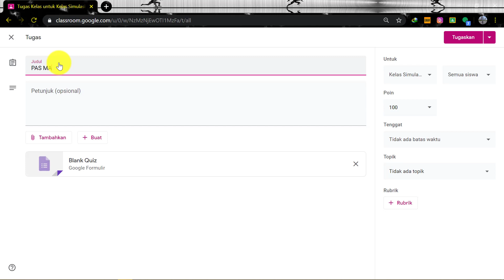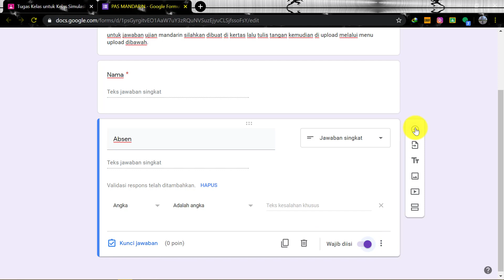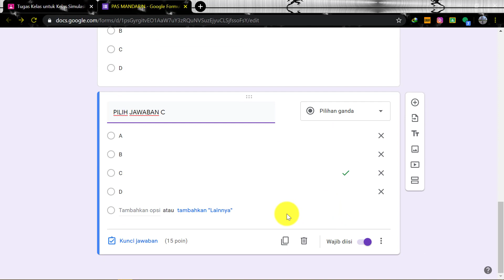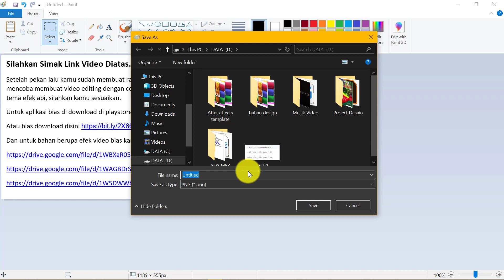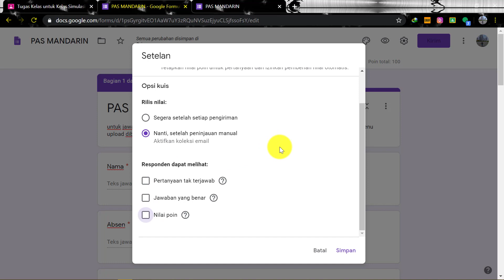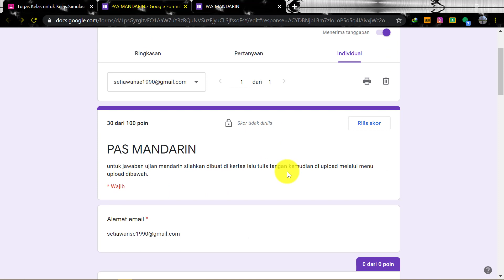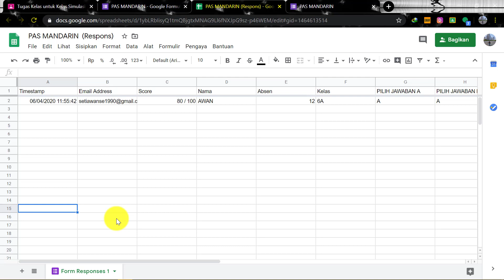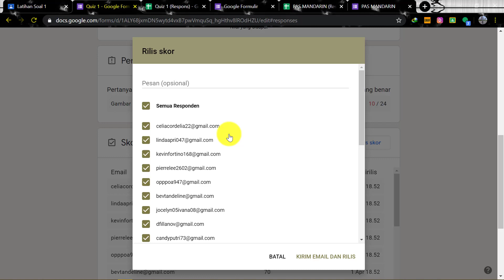TUTORIAL MEMBUAT UJIAN ONLINE DAN PENILAIAN MENGGUNAKAN GOOGLE FORM DENGAN CLASSROOM